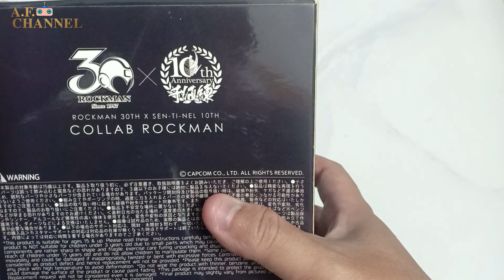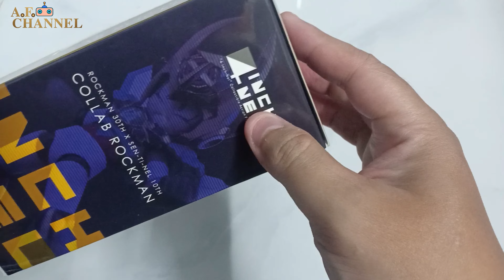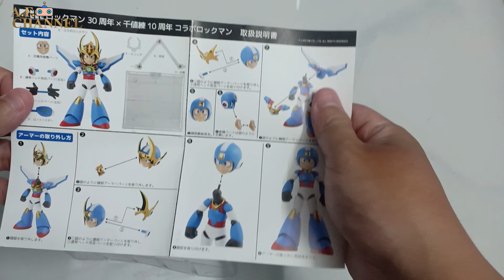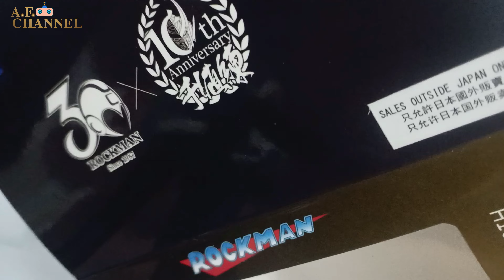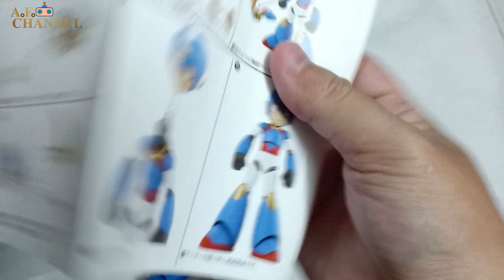Unbox 4inch-Nel MegaMan 30th Anniversary x Sentinel 10th Anniversary Collab/4インチネル ロックマン30周年X千値練10周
- Video nói lên ý kiến và cảm nhận của cá nhân mình về mẫu sản phẩm 4inch-Nel MegaMan (Rockman) 30th Anniversary x Sentinel 10th Anniversary Collab
- Trong video có sử dụng phân cảnh trong clip Mega Man 11 - 30th Anniversary :
- Nếu mọi người thấy clip có ich thì nhấn Like và Subscribe kênh của mình để mình có động lực làm thêm clip unbox review về nhiều sản phẩm khác nhé.
                                                                                                    ```LOVE ALL``